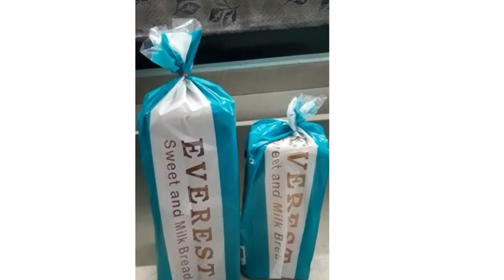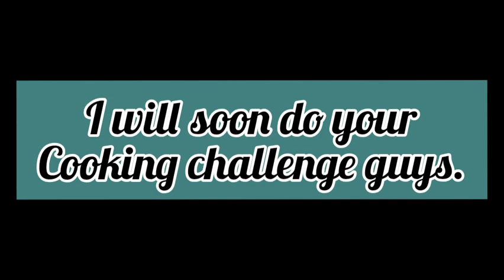How to make bread jamun at home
hey hope you guys enjoyed this video.
today i taught you about how to make bread jamun at home

if you really take it as useful

IN THIS CHANNEL FULLY COVERED OF
💎COOKING
💎BEAUTY TIPS
💎PRODUCTS REVIEW
💎SHOPPING HAUL
💎DIML
💎DIY
💎VLOGS
💎USEFUL TIPS
💎MUCH AND MORE
EDITING:💿💽⏏💾
gracy

VOICE:
GETZIAL
CAMERA:
GRACY
THEME:
GRACY
IDEAS:
GETZIAL
THANK YOU FOR WATCHED THE VIDEO TILL THE END.
ANY ONE NEW TO CHANNEL
WE ARE SISTERS DOING THE CHANNEL.

FOLLOW ON HELO APP:[அதிக பிரபலமடைந்துவரும் உள்ளடக்கத்திற்கு, God's grace channel பக்கத்தைப் பாருங்கள்!]

share the pic on Instagram if you try at home guys.

Practice English with native speakers on Cambly. Here's a 10 minute free lesson.
use this.